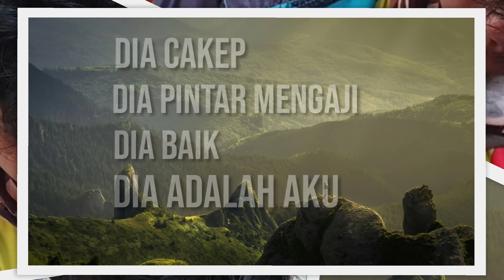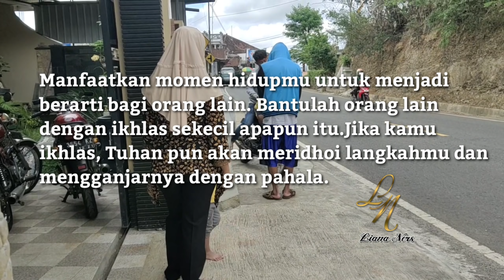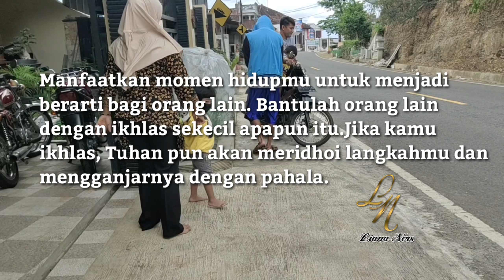Dia Cakep, Dia Pintar Mengaji, Dia Baik, DIA ODGJ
Kekambuhan merupakan salah satu permasalahan yang sering terjadi pada pasien gangguan jiwa, kekambuhan yang dialami pasien gangguan jiwa. pasien skizofrenia mengalami kekambuhan berulang, banyak faktor yang memperngaruhi atau menyebabkan kekambuhan, seperti pola asuh, kepatuhan minum obat dan faktor sosial ekonomi pasien.
Halusinasi adalah gangguan persepsi yang membuat seseorang mendengar, merasa, mencium aroma, dan melihat sesuatu yang kenyataannya tidak ada. Pada keadaan tertentu, halusinasi dapat mengakibatkan ancaman pada diri sendiri dan orang lain.Halusinasi pendengaran adalah ketika Anda mendengar suara, misalnya suara orang, suara langkah kaki atau ketukan pintu, namun orang lain tidak mendengarnya, karena sebenarnya suara tersebut tidak nyata. Ciri utama halusinasi pendengaran yaitu mendengar suara yang tidak didengar oleh orang lain.
Halusinasi bisa terjadi pada salah satu dari lima indera. Tetapi dibandingkan dengan jenis halusinasi lainnya, halusinasi pendengaran lebih umum terjadi. Halusinasi pendengaran bisa dialami oleh siapa saja.
Orang yang mengalami gangguan pendengaran pada salah satu atau kedua telinga dapat mengalami halusinasi pendengaran berupa munculnya suara aneh ataupun suara musik. Mereka yang mengeluhkan telinga berdengung atau tinitus juga berisiko mengalami halusinasi pendengaran.
Untuk terapi penyembuhannya, penderita skizofernia ini harus mengonsumsi obat seumur hidupnya. Selain membutuhkan terapi untuk memulihkan dan meringankan gejalanya, penderita skizofernia juga harus mendapat dukungan dari keluarga dan orang terdekat lainnya.
Semua orang bisa menderita skizofrenia. Skizofrenia ditemukan di semua ras dan budaya di seluruh dunia. Skizofrenia juga dapat terjadi pada semua usia.

Jangan Panggil DIA gila, DIA adalah AKU

Tim ODGJ

1.LIANA

2. SIWI

3. BRINA

4. SENDY

5. VIKKY

6. METTA

Atau bisa melalui WA team ODGJ di